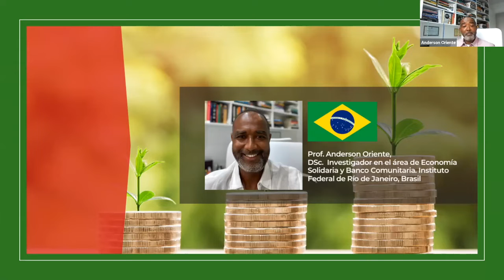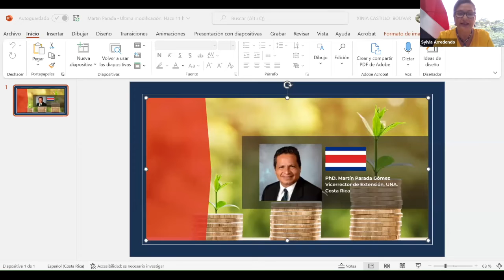Economía Solidaria y Bancos Comunitarios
Le invitamos a revivir el seminario internacional acerca de: Economía Solidaria y Bancos Comunitarios, llevado acabo el pasado 30 de agosto del 2022.